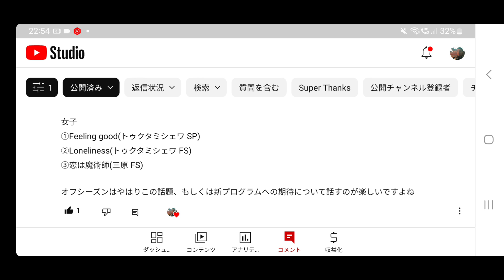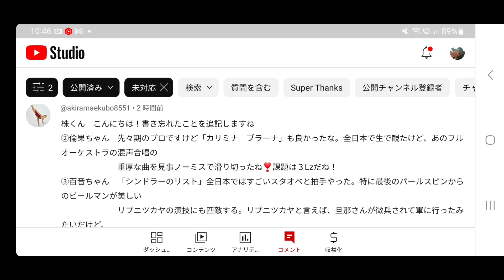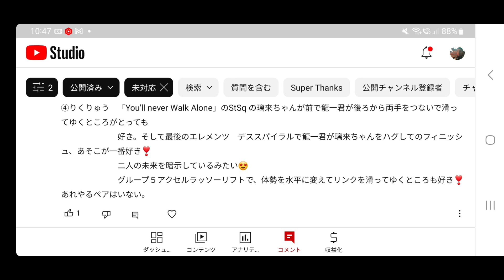【フィギュア】①少しお怒りコメントが・・もうフィギュアは○○で見ない⁉️🤔②トゥクタミショワの昨シーズン演技が良かったそうな🤔③りくりゅう組の涙溢れるシーン🥺